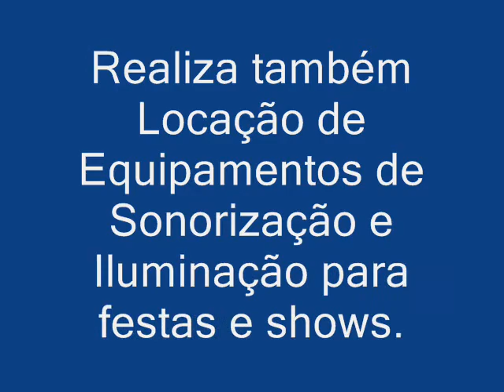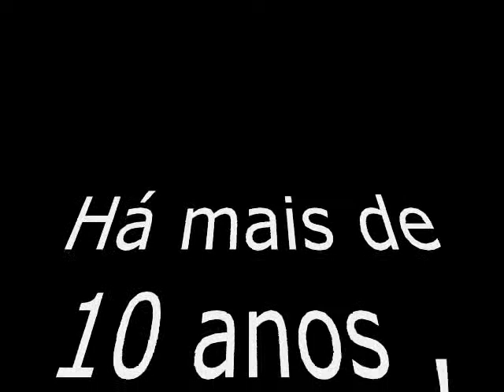historyoss2009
The ON STAGE STUDIO, is a company that provides services in the line of entertainment.
Established in 1994 by the partners MARCO GRECCO and JOSÉ ROBERTO and, nowadays, under property and dominium of MARCO GRECCO, it works in the line of musical audio, owning a Studio with Professional Equipment for rehearsal, announcements, production, recording, mastering and copies of media in general, besides organizing and being an agent for shows and artistic activities, as follows: craftsmanship, fine arts, models, video clip and photographic book.
It also hires sound equipment and lighting fixtures for parties and shows.
As a vehicle of press, in 1999 it released the musical and artistic magazine Studio Music News , which is distributed free to the public, containing technical subjects about music, besides opening a segment to the divulgence of artistic activities and events in general.
One of the last projects organized and achieved by the firm is the event Rockets On Stage , which is on its third edition, giving total substructure and divulgence to emergent bands of rock and other musical styles, performing a show with over 600 minutes of pure rock.
For over nine years in the line of entertainment, the On Stage Studio has had the following aim: to offer to its clients, Quality, Security, Promptness and Comfort to those ones who have an only objective : The Success !!!

Translated by : Marcelo Crescente